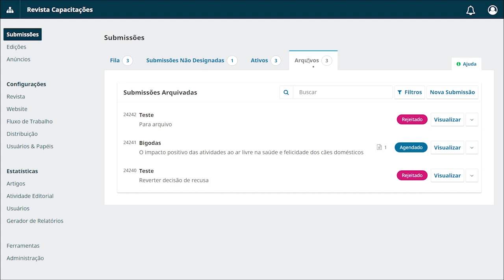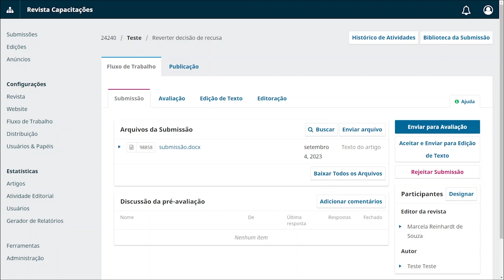Tutorial OJS 3. 3 - Reverter uma decisão de recusa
Nesse tutorial do Open Journal Systems (OJS) na versão 3.3, mostraremos como reverter uma decisão de rejeição de uma submissão na plataforma.